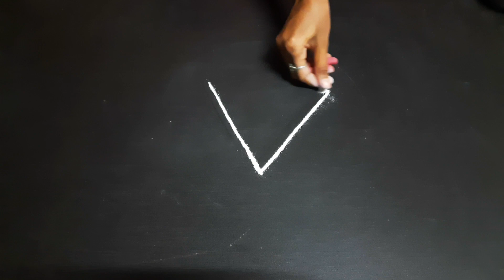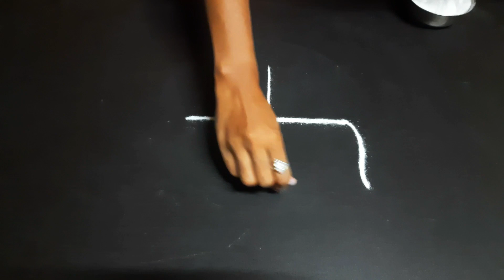दररोजच्या छोट्या रांगोळी डिझाइन्स || Daily Rangoli Designs || Small Muggulu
channel for the teach that education of skill like rangoli , mehendi's and alos food recipes